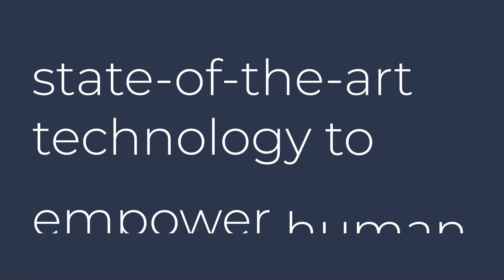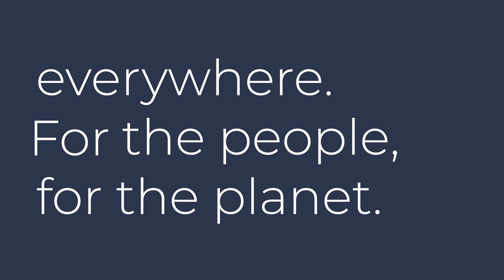The Planet's Pathways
At Prysmian, we provide our customers with superior cable solutions based on state-of-the-art technology to empower human achievements and sustainable living with innovation, passion, and teamplay.

We drive energy and intelligence everywhere. For people, for the planet.